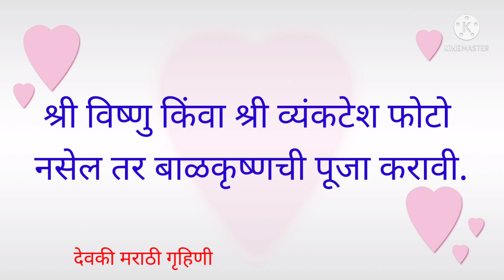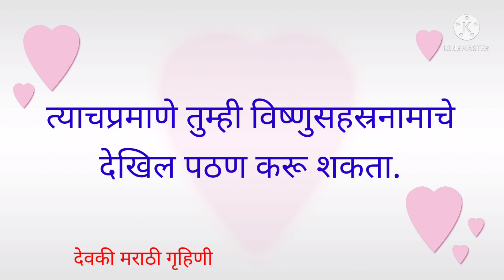श्रावणी पूत्रदा एकादशी ला श्री विष्णूंची अशी करा सेवा संतती, संपत्ती प्राप्त होईल.